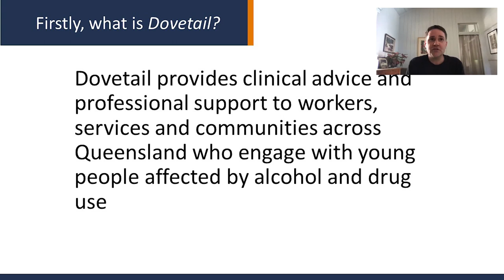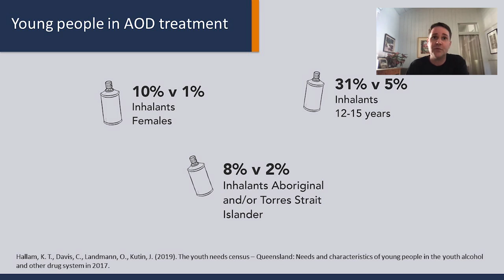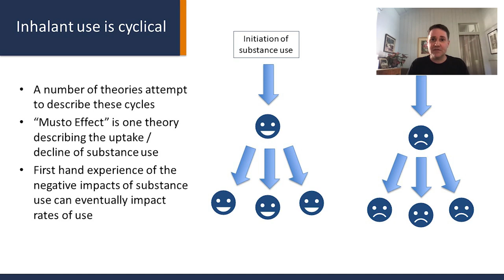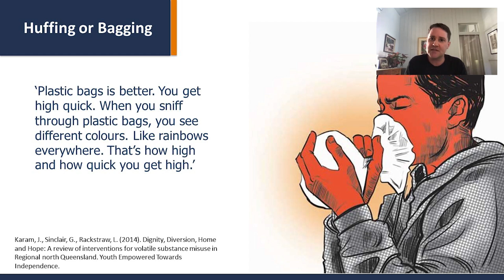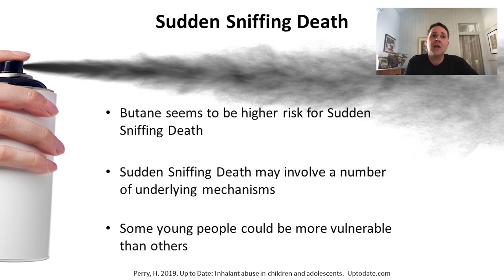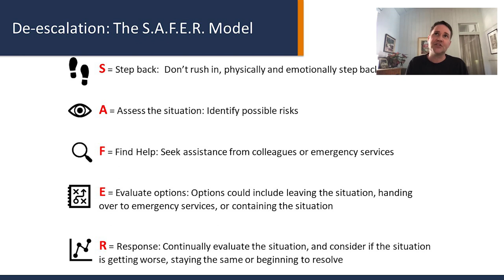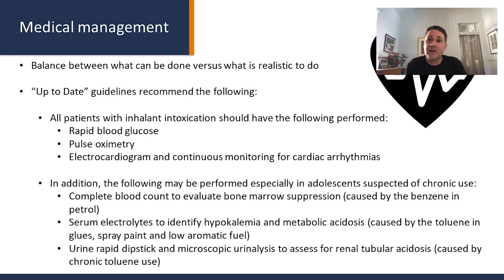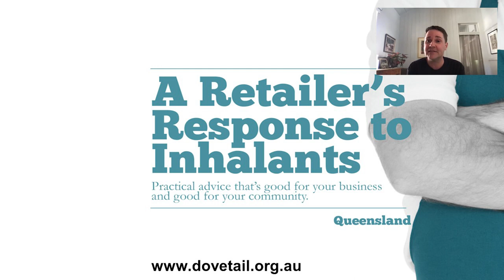3rd June 2020: Cameron Francis - Responding to inhalant use in Queensland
Inhalant use presents a range of challenges for the service system. The cohort regularly using inhalants are often very young, frequently with backgrounds of complex trauma, and interfacing with the justice, health and child protection system. This presentation will provide an update on inhalant use in Queensland including information on the medical management of inhalant use, and strategies to assist coordinated multi-agency responses.

Cameron is a Social Worker with twenty years experience in the youth alcohol and other drug sector in roles spanning individual counselling, outreach and peer education. Commencing with Dovetail at the project's inception in 2010, Cameron combines a systems-approach with an extensive knowledge of alcohol and other drugs in order to support the workforce to better respond to complex problems in young people.